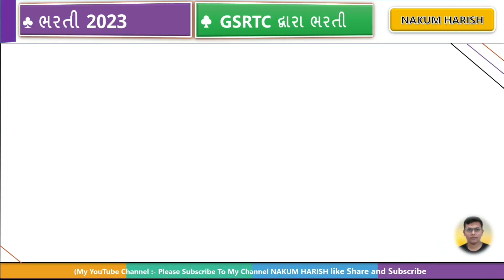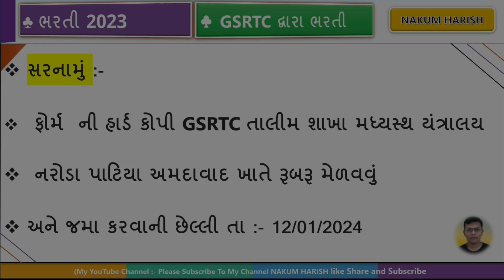GSRTC માં આવી ભરતી 2024 || merit based Bharti GSRTC 2023 || 10 + GSRTC Bharti 2024 || ST job 2023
આ વિડીયો માં GSRTC માં ભરતી આવી  તેના વિશે વાત કરેલી છે

🎙️🎙️ # hashtag # 🎙️🎙️

GSRTC latest new government job 2023
helper and mechanical side
art ABC bharti 2023
government GSRTC latest new job
Sarkari Bharti GSRTC driver and conductor
driver Bharti 10 pass government job
GSRTC junior assistant job
Depo manager Bharti GSRTC 2023
GSRTC DC Bharti
Sarkari Kaymi Bharti GSRTC
Sarkari Bharti Gujarat ST
latest new job GSRTC driver conductor
conductor latest new requirement 2023
GSRTC driver Bharti 10 pass
Gujarat St Nigam latest news of 2023
GSRTC NEW BHARTI

🌐 kindly information 🌐

1. No delicacy or editing of the videos is allowed without the written permission of the publisher.

2. All the disputes are subject @ Copyright Reserved